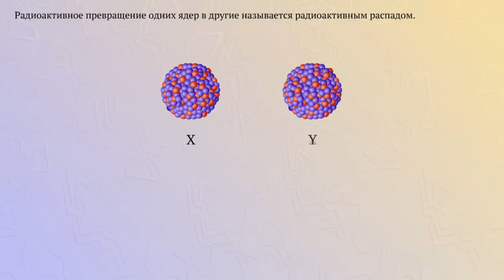Альфа-распад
Радиоактивное превращение одних ядер в другие называется радиоактивным распадом.
При альфа-распаде ядро X превращается в ядро Y, испуская при этом альфа-частицу.
Уравнение альфа-распада указывает на уменьшение зарядового числа на 2, а массового числа на 4.
Например, ядро атома радия превращается в ядро атома радона и ядро атома гелия.